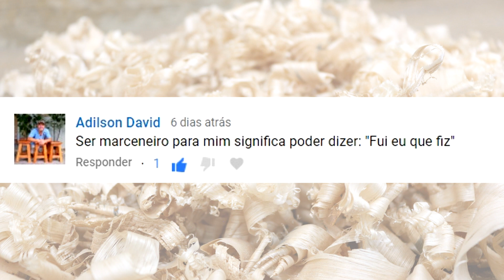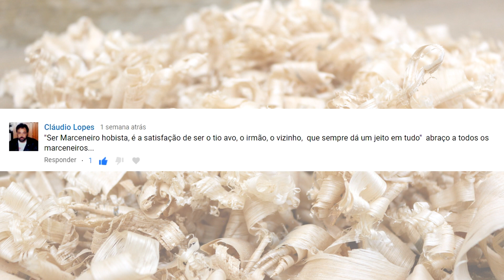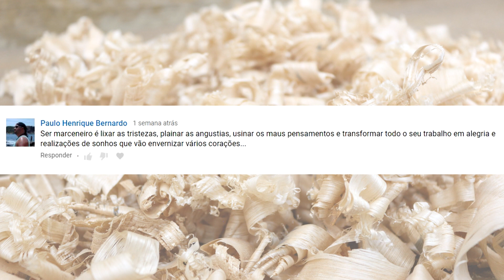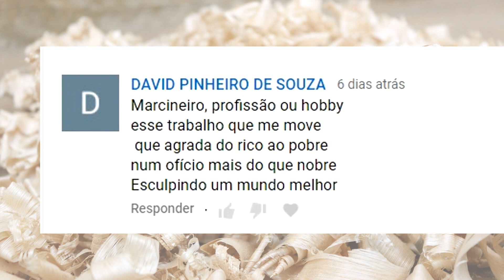Resultado da promoção Dia do Marceneiro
Confira o resultado do concurso cultural "O que ser marceneiro significa para mim?"

APOIO

A ferramenta que você precisa. Quando precisa.